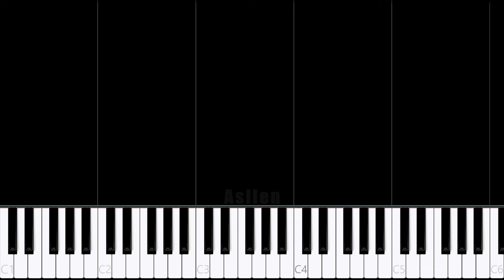Worth Nothing (Twisted) | Piano Tutorial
Hello!👋
In this video you can learn how to play "Worth Nothing" by Twisted on piano, good luck!

🎶Tutorial arranged, edited and recorded by me.